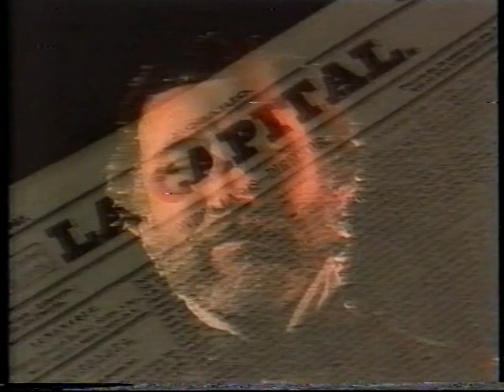tanda comercial 73 canal 3 Rosario 1982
Emitida a mediados de 1982